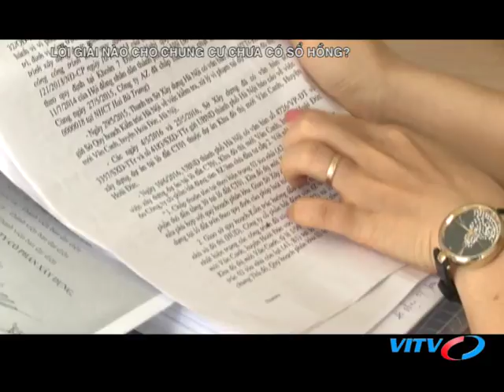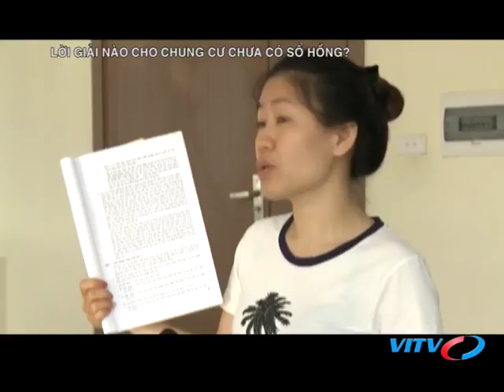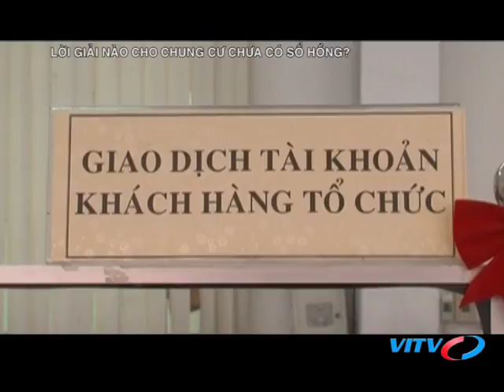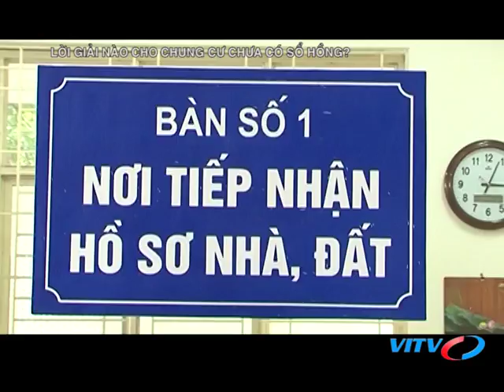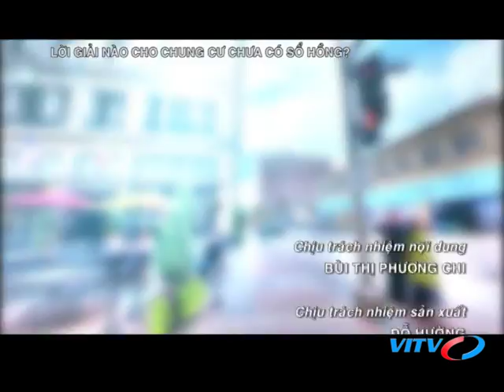VITV - XDBDS cuối tuần - Lời giải nào cho chung cư chưa có sổ hồng?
VITV - XDBDS cuối tuần - Lời giải nào cho chung cư chưa có sổ hồng? phát sóng 19:45 ngày 12/05/2018